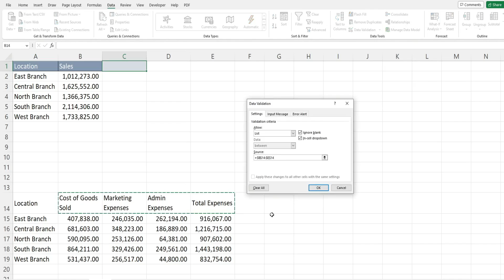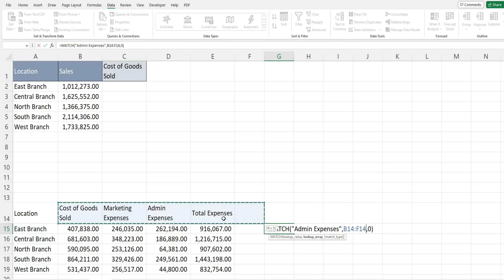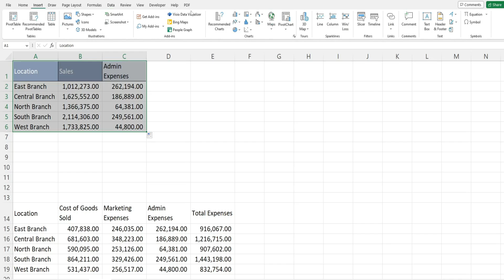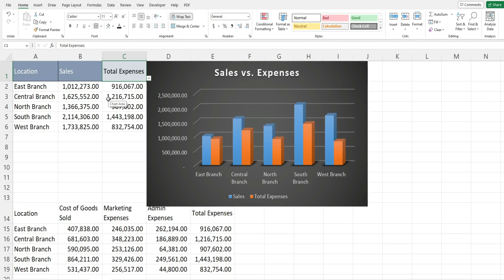Excel Chart Controlled by Drop Down List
This lesson illustrates how to create a Column Chart in Excel that is controlled by a Drop Down List.  In this example we have a chart of Sales versus different Expenses.  The objective is to create a Column Chart where the Expense Column is driven by a Drop Down List to display different expense options.